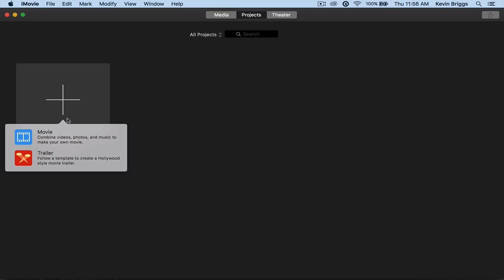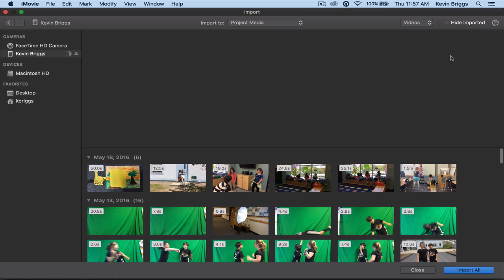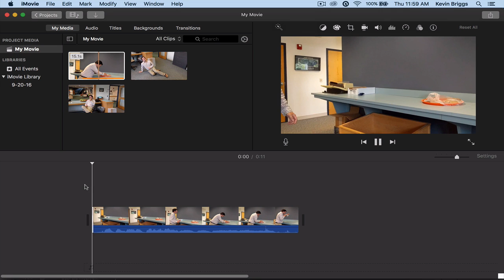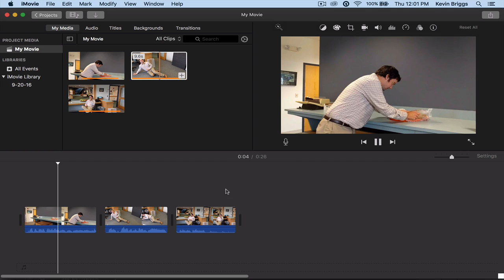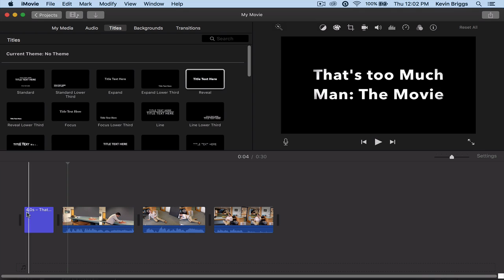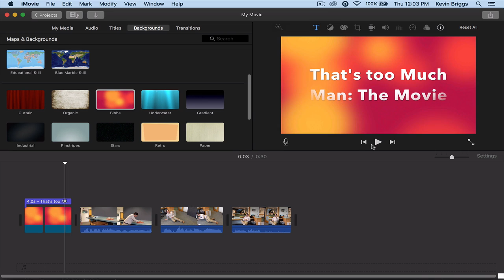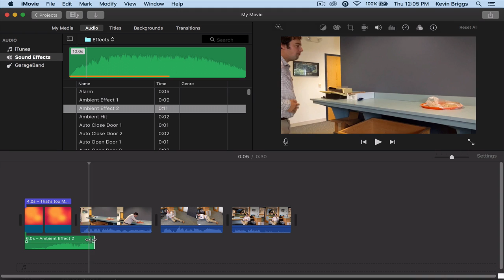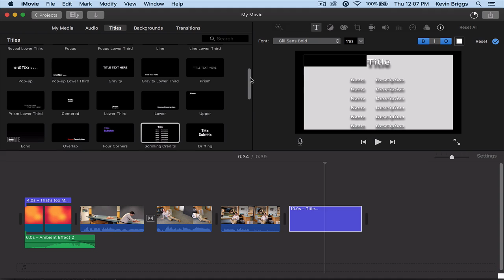iMovie Tutorial for Beginners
Learn how to arrange your video clips then add titles, music, and transitions as we make a simple film.